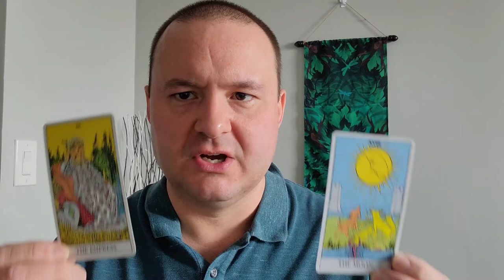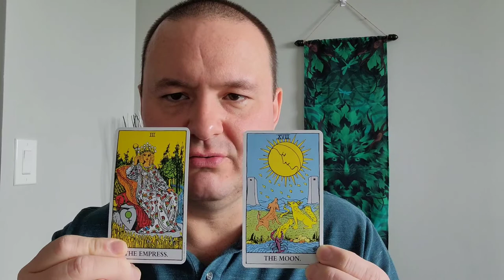Venus in Pisces Characteristics - From My Perspective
This video outlines my general perspective of the natal Venus in Pisces individual.Qualities include martyrdom, genuine compassion, idealistic love and generosity.